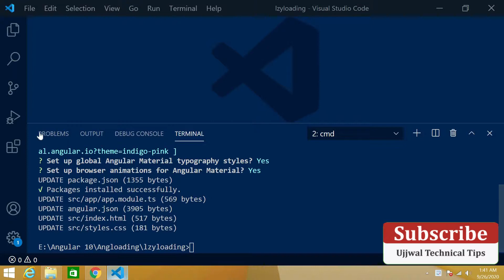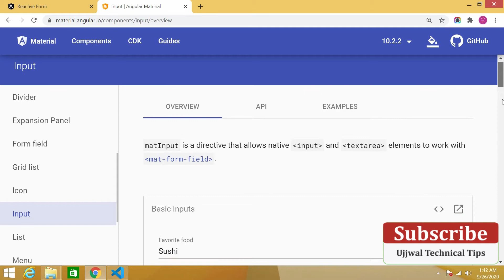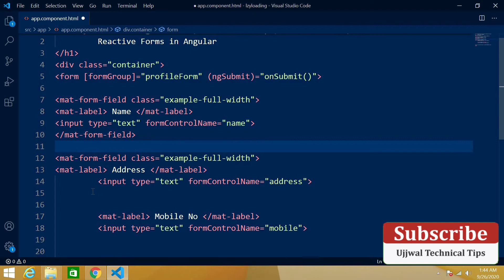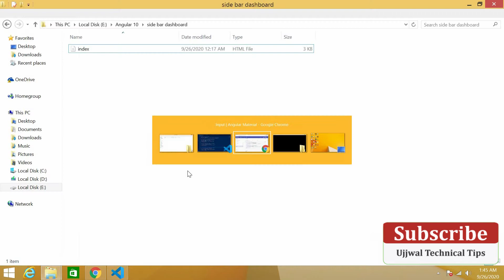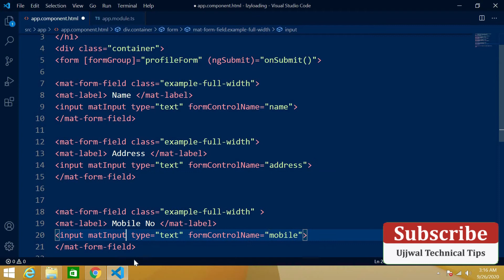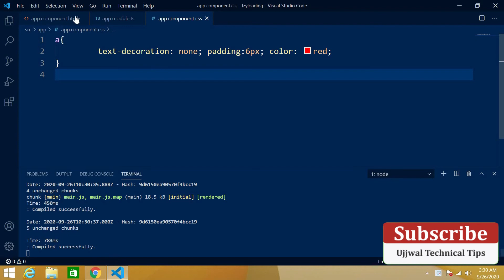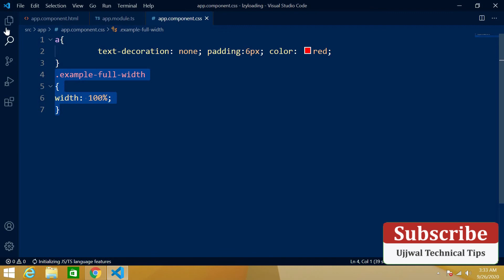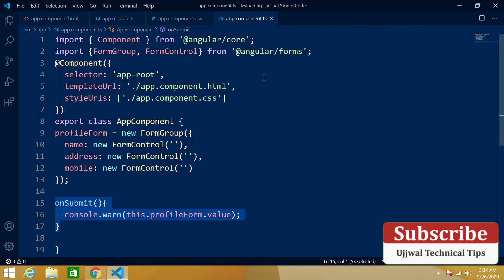Angular 10 Tutorial #14 Reactive Form Using Angular Material || Ujjwal Technical Tips